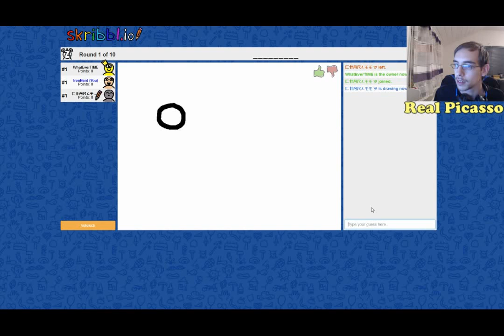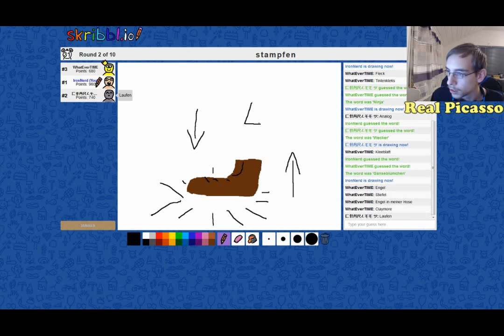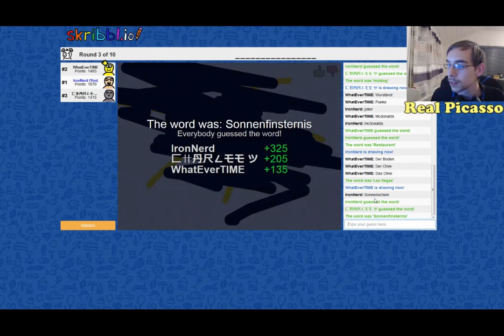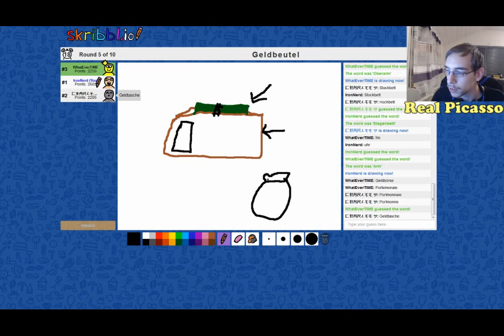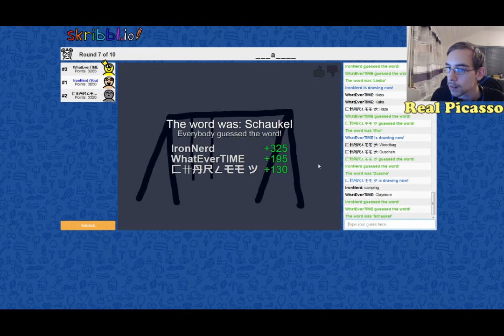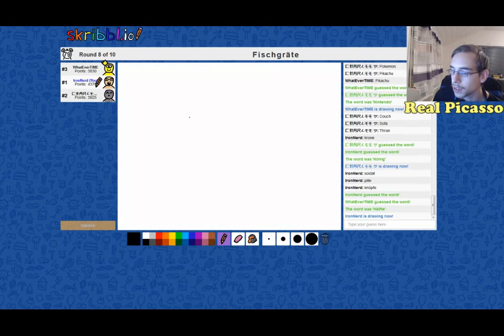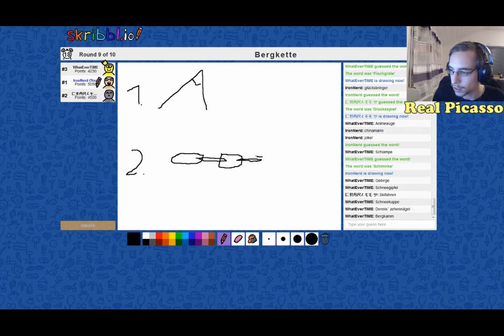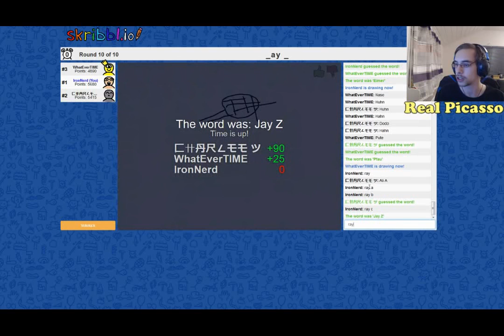LPT Skribbl.io Folge 1 - Kunstbanausen